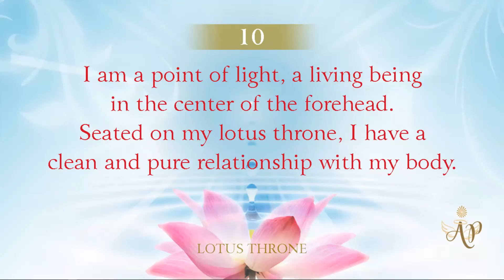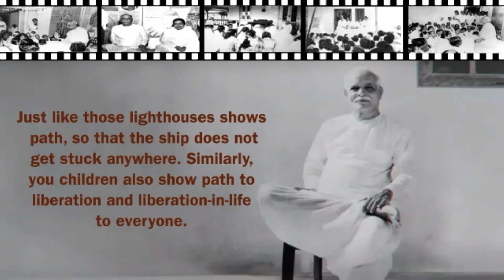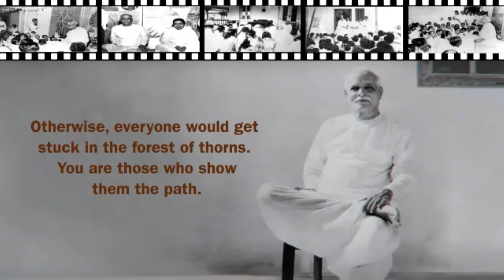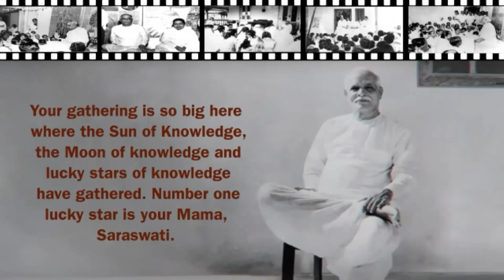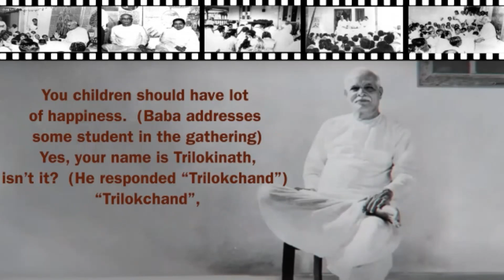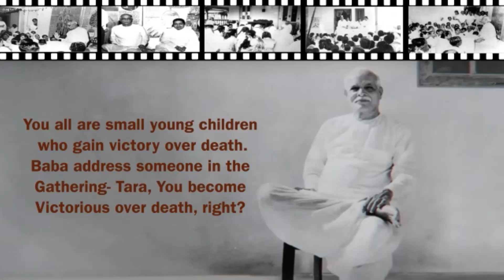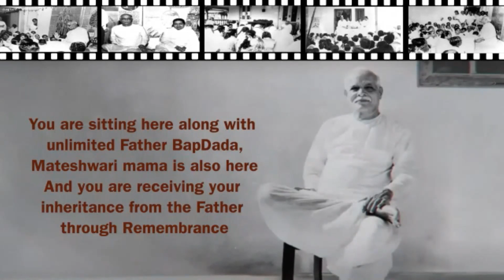Lotus Throne - Soul Consciousness -Clean and Pure #9 (Tamil)